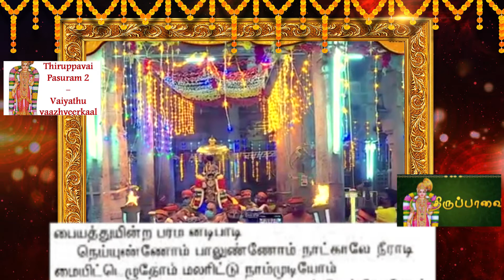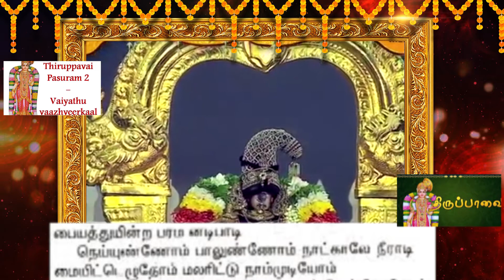MAARGAZHITHINGAL | THIRUPPAVAI DEVOTIONAL SONG ஆண்டாள் அருளிய#திருப்பாவைபாசுரம் 02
MAARGAZHI THINGAL |  THIRUPPAVAI DEVOTIONAL SONG       ஆண்டாள் அருளியதிருப்பாவை பாசுரம் 02

வையத்து வாழ்வீர்காள்! நாமும் நம்பாவைக்குச்
செய்யுங் கிரிசைகள் கேளீரோ! பாற்கடலுள்
பையத் துயின்ற பரமன் அடிபாடி,
நெய்யுண்ணோம்; பாலுண்ணோம்; நாட்காலை நீராடி
மையிட் டெழுதோம்; மலரிட்டு நாம் முடியோம்;
செய்யா தனசெய்யோம்; தீக்குறளைச் சென்றோதோம்;
ஐயமும் பிச்சையும் ஆந்தனையும் கைகாட்டி
உய்யுமா றெண்ணி உகந்தேலோ ரெம்பாவாய்.

விளக்கம்: இந்தப் பாட்டில் நோன்பு நோற்பவர் செய்யக் கூடியவற்றையும் விலக்க வேண்டியவற்றையும் ஆண்டாள் கூறுகிறாள்.

இந்த வையத்தில் வாழும் பேறு பெற்றவர்களே வாழ்க்கையை அர்த்தமுள்ளதாக்கி வாழ, வாழ்வில் கடைத்தேற வேண்டிய வழியை ஆராய்ந்து,  திருப்பாற்கடலில் கள்ளத் துயில் கொண்டு கண்வளரும் பரமனின் திருவடியைப் போற்றிப் பாடி, நம் ஆசார்யர்களாகிற பெரியோர்களுக்கு இடுகின்றதான ஐயத்தையும், துன்பத்தே உழல்வார்க்கு இடும் பிட்சையையும் நம் சக்தி உள்ளளவும் இட்டு மகிழ்வோம்.

இப்போது, நமது நோன்புக்குச் செய்ய வேண்டிய கிரியைகளைக் கூறுகிறேன்... காது கொடுத்துக் கேளுங்கள். நோன்பு நோற்கத் தொடங்கிய  பிறகு நாம் உடலுக்கு ஊட்டமும் உரமும் தரும் நெய் உண்ணக்கூடாது. பாலை உண்ணக் கூடாது. விடியற் காலத்தே உடற்தூய்மை பேண  நன்னீரால் குளித்துவர வேண்டும். பின்னர் வழக்கமாக நாம் மேற்கொள்ளும் கண்ணுக்கு மையிட்டு அலங்காரம் செய்தல், கருங்கூந்தலிலே  மலர்சூடி அழகு சேர்த்தல் ஆகியவற்றை நோன்புக் காலத்தே விலக்குவோம்.

இவ்வாறு நம் முன்னோர்கள் எதைச் செய்யக்கூடாது என்று வைத்தார்களோ அவற்றை செய்யாதிருப்போம். பெருமான் பக்கலில் நின்று,  கொடுமையும் தீமையும் விளைவிக்கும் சொற்களைக் கூறாதிருப்போம் என்று நோன்புக் காலத்தின் கிரியைகளை தோழியர்க்குக் கூறுகிறாள்  ஆண்டாள்.

anmikaanandam/astrosathyseelan/baravapeedam

KanchiMahaPeriyava periyava காஞ்சிபெரியவா Bakthiner # ஆலயம் # சிவன் # லிங்க வழிபாடு Anushakthin Anugraham

PRADOSHAM ABHISHEKAM
# கல்யாண மாருதி # கல்யாண தடை நீங்க மாருதியை வணங்குவோ # காமம் narpavi SashtiViratham ASABGM CREATION B